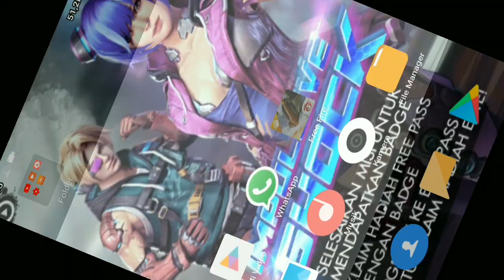AUTO SULTAN | CARA MUDAH MENDAPATKAN BUNDLE | GARENA FREE FIRE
HAY SMART PEOPLE
CHANNEL INI GUE BUAT UNTUK KONTEN KOMEDI AND SERU2AN,
KALAU YANG PRO,TOP GLOBAL, GG
GAK ADA DI CHANNEL INI GUYS
JANGAN LUPA GUYS SUPPORT CHANNEL GUE
INFO :
KALAU TEMBUS 1K VIEWER 1K LIKE
AKAN DI ADAKAN GIFT AWAY 1000 DM
IKUTIN TERUS GUYS
 BIAR GAK KETERTINGGALAN
FOLLOW SOSMED GUE GUYS
Yang Mau Mabar
Nickname : Hana_KnR
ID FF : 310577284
ID Guild FF : 61484955
Yang Mau Mabar Mobile Legends Bang Bang
Nickname : JeckWae
ID ML : 82061564